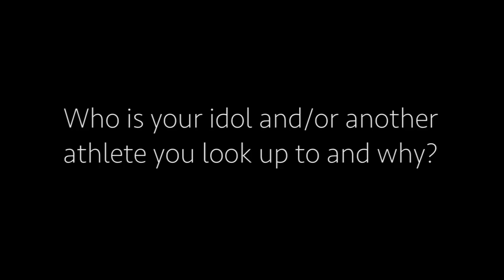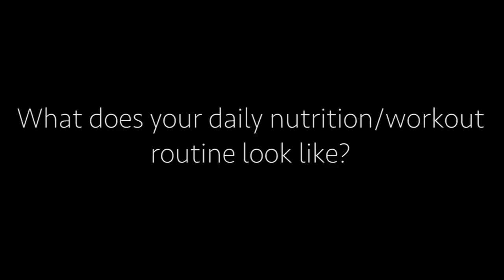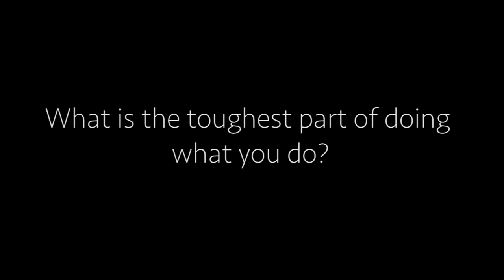Getting to know Liz Gleadle - Canada's top javelin athlete (Part 2)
Keep your feet on the ground and your eyes on the stars. It’s the motto and message (and even tattoo) of an Olympian – Liz Gleadle, Canada’s top female javelin athlete. Javelin Technologies is sponsoring Liz in her quest to be the best in the world and she was kind enough to answer a few questions about her commitment and dedication to her sport.